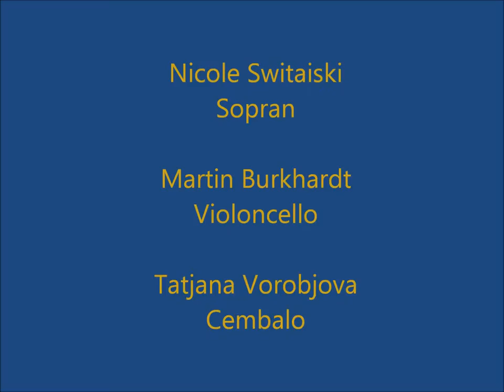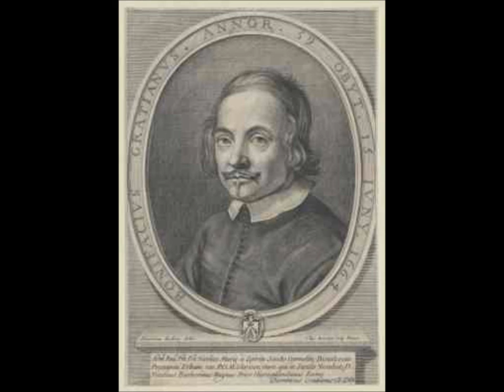Gratiani, Bonifacio: Salve Regina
Il primo libro de motetti a voce sola, op. 3, Roma 1652

Nicole Switaiski, Sopran
Martin Burkhardt, Violoncello
Tatjana Vorobjova, Cembalo

Life-Mitschnitt St. Evergislus, Bornheim-Brenig